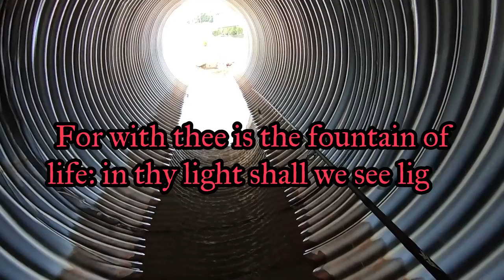Whopper Plopper urban Creek Fishing ON FIRE!!!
NEW CFA STORE Fishing a creek that flows into Chickamauga lake, there is usually good largemouth coming up shallow. The 90 size river to sea Whopper Plopper was the right lure to get those bass to attack.

whopper plopper

hellgrammites, sculler shad swibaits and other lures i use a bunch